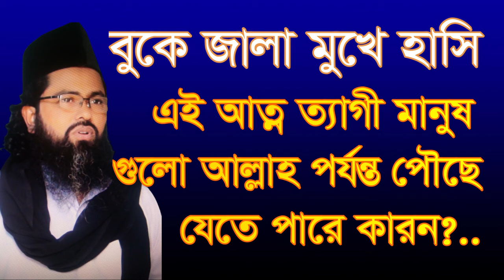,,,,বুকে জালা মুখে হাসি এই আত্ন ত্যাগী মানুষ গুগো,,,boke jala moke hasi ey manos golo,,